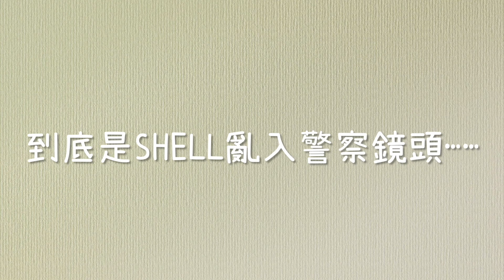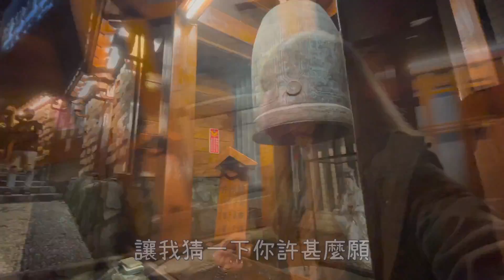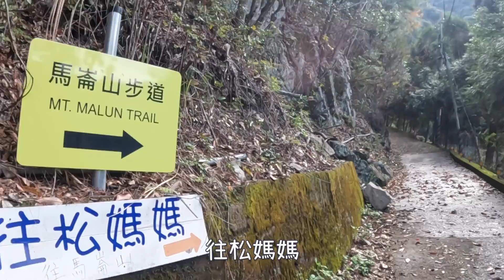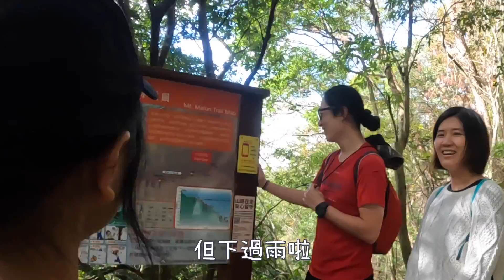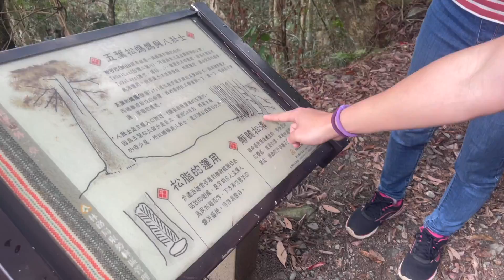香港人在台灣還沒爬山就嚇到｜台中山區路線遊｜斯可巴步道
我當時候真的看傻眼⋯⋯看到影片最尾會有兇手
天氣不好真的不要爬山，安全為上
山一直都在⛰祝福大家都平安健康
也想不到能偶遇谷關警察，一齊宣傳治安交安

【SHELL之健康生酮大賣場】全手工製作✌🏻無醣無麩質低碳✌🏻

如果大家可以的話，購物前輕輕點擊以下網站
不用錢‼️就可以支持SHELL的在台生活了‼️☺️
例如⋯⋯台灣朋友買蝦皮前點一下這連結就好啦😆😆
【旅遊篇】
Booking.com 繽客 台港版
（還不是KLOOK會員？！透過SHELL之連結成功註冊將獲得NT$100獎勵！
【生活雜貨篇】
 Shopee 蝦皮商城 臺灣

台灣朋友可以開啟中文字幕，感謝大家支持❤️
歡迎留言，提醒點醒比意見我🙏🏻🙏🏻

🥸🥸歡迎加入頻道會員支持創作及重看直播，

台灣朋友 LINE PAY QR CODE 直接支持